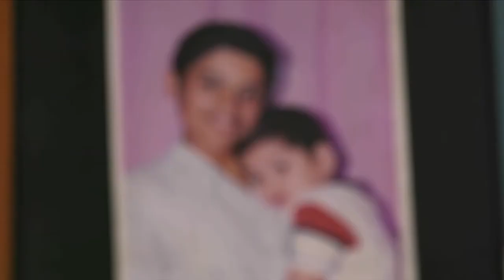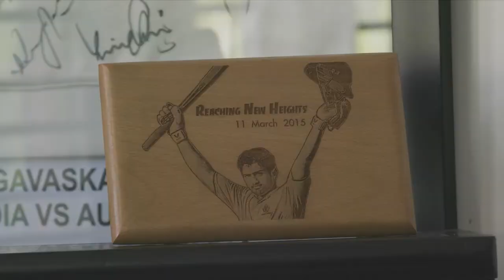Spicy Pitch- Episode 18- Karun Nair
These are the stories of the struggle of Indian Cricketers. In their words, their emotions, and their feelings. Spicy Pitch. A series of documentaries on cricketers. Get a never-before-seen glimpse into their struggle and what makes them the stars they are, see their families, and trace their journey.

In Episode 18, He is the 3rd Indian player to score a triple hundred in a test match and received Rahul Dravid’s support after the India team drop. KarunNair shares his thoughts on his bittersweet journey in Indian Cricket so far, in the 18th episode SpicyPitch on Cricbuzz. Get to know the cricketer off-field as well, via friends and family
Produced By Trojan Horse Media
Directed By Pratik Mazumder